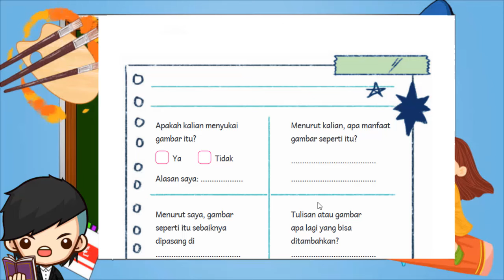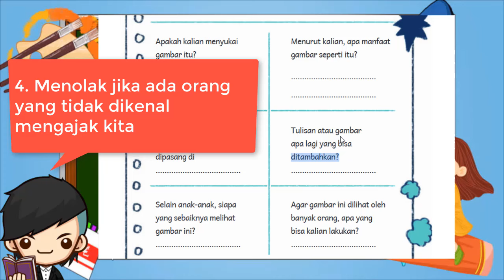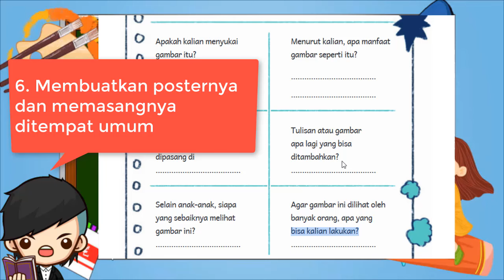Kunci Jawaban Bahasa Indonesia Kelas 3 Halaman 142 Kurikulum Merdeka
Kunci Jawaban Bahasa Indonesia Kelas 3 Halaman 141 142 Mengamati Kurikulum Merdeka
Mengamati
3. Perhatikan gambar ini dengan saksama.
Jawablah pertanyaan pada halaman berikutnya